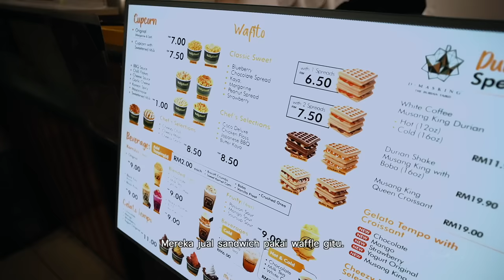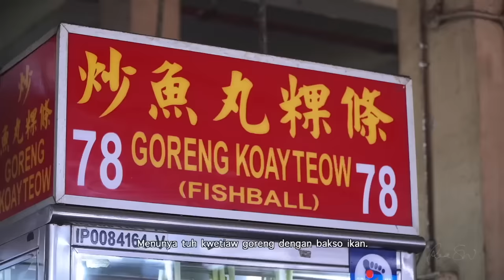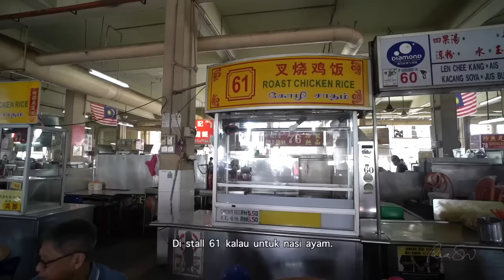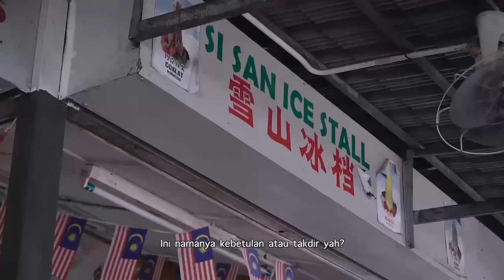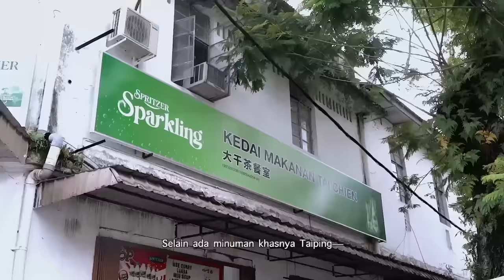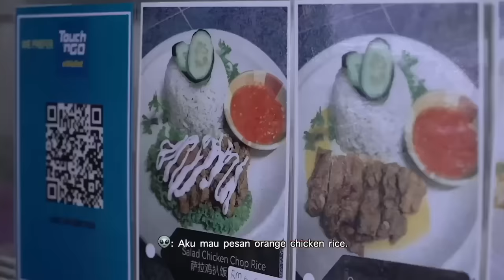MENGGILA DI TAIPING #06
Holla~!
Kalian sedang apa sebelum nonton video ini?

Aku nulis ini jam 04.44 pagi.
Sembari nunggu hasil export-an editan yang dari tadi gagal mulu.
Tentu aja aku kembali mencoba.
Tapi kemudian gagal lagi.
Nasibnya kurang lebih sama lah seperti pencarian cinta aku dan kalian.
HAHAHA

BTW, ada kejadian menarik tentang hotel yang ada di video ini.

Aku kan bingung banget yah.
Kok bisa dapat kamar seluas ini dengan harga murah banget?

Mana mungkin 3 kamar tidur, 3 kamar mandi, 3 teras, 2 ruang tamu, kitchen set dan 2 lantai pula — harganya Rp900.000 per malam?
Gak mungkin banget, kan?

Aku lagi ngomong kayak gitu di kaca kamar mandi sebelah kitchen set (seperti yang kalian lihat di video).
Iya, aku lagi ngomong sendiri ketika penjaga datang tanpa ketok pintu.

(Dia datang dari pintu ruang tamu dekat tangga ke lantai atas)

Tentu aja kami kaget setengah mati.
Aku kaget karena tiba-tiba ada orang asing.
Dia kaget karena lihat aku ngomong sendiri.

🧑‍🦰: "Maaf, kamu hanya boleh akses area ini."
👽: "Pantesan aja aku bingung. Kenapa besar sekali."
🧑‍🦰: "Iya, maaf yah. Aku lupa kunci pintu tengah ini."

Kemudian aku keluar dari kamar mandi dan balik ke kamar aku. Dan dia kunci pintu tengahnya.
Jadi kamar aku itu yang di area depan aja.

Cerita tentang hotel itu gak berhenti sampai sini.
Setelah hotel tour, aku langsung keluar untuk syuting segala hal yang kalian tonton, kan.
Nah, begitu udah kelar dan mau balik ke hotel, driver grabnya bilang:

👱‍♂️: "Kamu pilih hotel yang tepat. Itu yang paling bagus dan paling aman di sini."
👽: "Oh yah?"
👱‍♂️: "Hotelnya bagus dan nyaman tapi harganya mahal banget, kan?"
👽: "Gak terlalu mahal kok. Soalnya dia cuma buka beberapa bagian aja untuk disewa. Aku dapat area depannya aja dari 1 unit utuh yang besar itu."
👱‍♂️: "Apa aja yang kamu dapat?"
👽: "Area tempat tidur, ruang tamu, kamar mandi, mini bar, mini fridge. Cukup luas kok."
👱‍♂️: "Oh. Mungkin sekarang mereka ubah sistemnya karena dulu terlalu mahal untuk disewa. Pemilihan hotel yang tepat. Tenang aja, kamu di sana bakalan aman banget."

Dalam hati aku mikir.
Iya, udah pasti aman. Keluar-masuk aja harus tap-in pakai kartu. Semacam absen masuk kantor.

Dan lagi, kebanyakan yang nginap di sana adalah keluarga dengan anak-anak yang suka banget berenang.
Selama nginap di situ, aku gak punya kesempatan untuk ciprat-cipratin kaki di kolam renang.
Karena selalu aja ada anak-anak yang lagi main air~

Taiping mirip banget sama Ipoh.
Kota yang gak terlalu ramai dan terasa kesan santainya.
Aku suka kota yang kayak gini.

Untuk makanannya, gila sih, nggak ada satu pun yang gagal.
Apalagi ikan parinya~!

Camilan aku banyak banget selama ngedit video ini.
Padahal aku lagi diet huuaaaa.

Dimulai dari kue bulan alias mooncake.
Thai Tea.
Oreo.
Pecel ayam -- karena ngiler sama ikan parinya!
Nasi padang -- karena pecel ayam gak terlalu nampol di perut.
Lalu diakhiri dengan keripik cabai 1 bungkus besar.

Alhasil besok aku harus puasa seharian.
HARUS BISA.
SEMOGA BERHASIL.

Aku sedang menunggu kedatangan paket dari Pos Indonesia nih.
Kayaknya besok sampai deh.
Soalnya beberapa hari lalu udah bayar bea cukainya.

💭: Paketan apa sih, kak?
👽: Paketan yang mungkin kalo buat kalian gak penting banget sih. Asli.

Jadi waktu aku main ke Taiwan - yang edisi Kaohsiung itu loh. Aku ke stationary stores gitu, kan.
Di situ aku beli agenda 2023 dari Yohand Studio.

Aku pakai itu untuk coret-coret.
Dan ternyata kualitasnya bagus banget!
Kertasnya juga tebal.
Gak bikin tinta bolpen aku tembus.

Sekarang aku butuh notebook untuk nulis apa yang ada di pikiran aku, rencana aku, dan segala hal yang mau aku lakukan.
Semacam diari tapi bukan diari.
Kalian kayak gini juga gak sih?

Karena aku belum nemu agenda atau notebook yang sebagus Yohand Studio, alhasil aku harus pesan online dari Taiwan.

Semoga besok notebooknya beneran udah sampai di rumah~
Aku gak sabar mau coret-coret!

Huuaaaaa.
Matahari udah mau nongol.
Kayaknya aku harus tidur deh.

Kalian baik-baik yah di sana.
Jaga kesehatan.
Soalnya aku sekarang agak batuk nih.
Kalian gak boleh sakit yah!

xoxo,

RSW